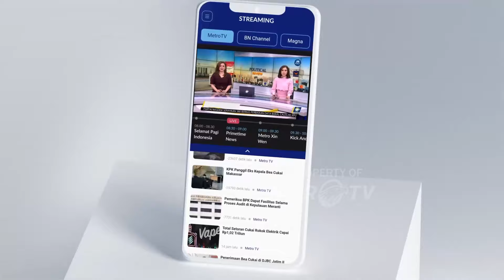Keberangkatan Haji Embarkasi Makassar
MetroTV, Ratusan jemaah calon haji yang berasal dari Makassar, kabupaten Gowa, dan kabupaten Luwu embarkasi makassar malam tadi mulai masuk asrama haji sudiang Makassar, JCH Makassar Jalani Rangkaian Pemeriksaan Sebelum ke Tanah Suci